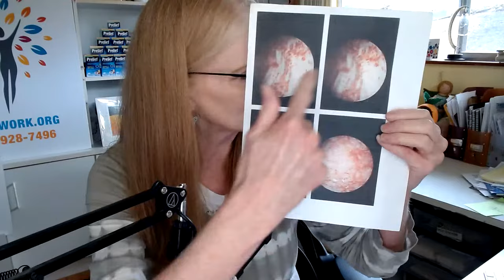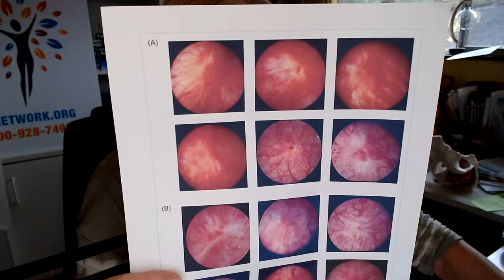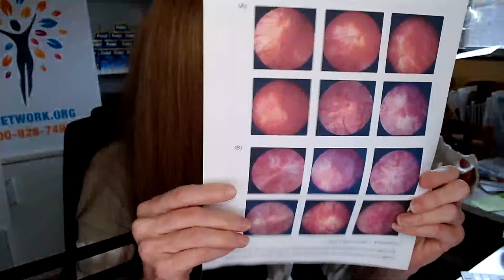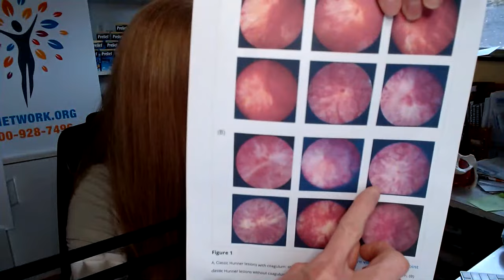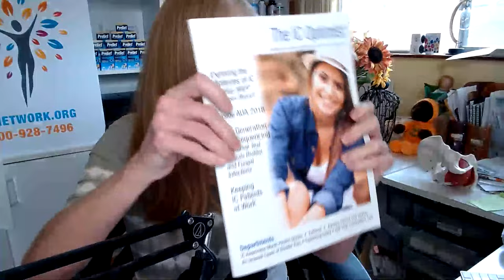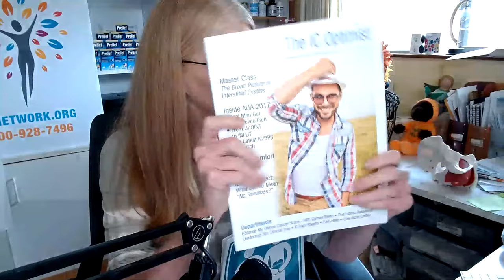Live IC/BPS, Pelvic Pain, Pelvic Floor Dysfx, Hunner's, COVID support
Are you struggling with bladder symptoms or pain? Flaring? Not sure if you have IC? Are treatments confusing? Need some support? We'd like to help! Join Jill for a drop in IC Support Group Meeting right now!!!